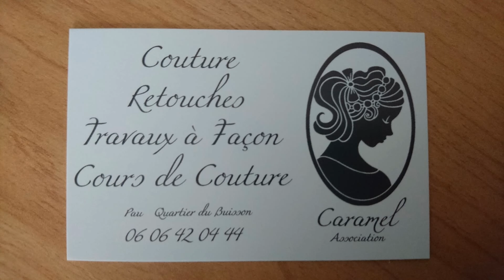Unboxing cadeau concours damn Good Caramel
Ouverture du colis contenant le sac que j'ai gagné via le concours organisé par damn good caramel